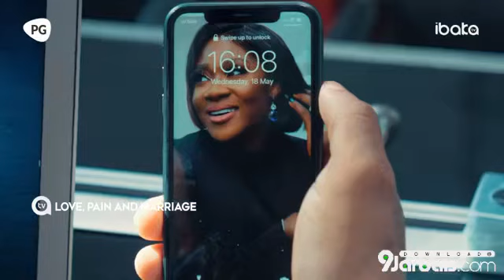Love pain and marriage 9jaRocks Com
Amazing and Interesting movie to see